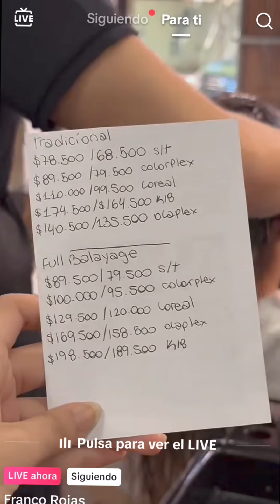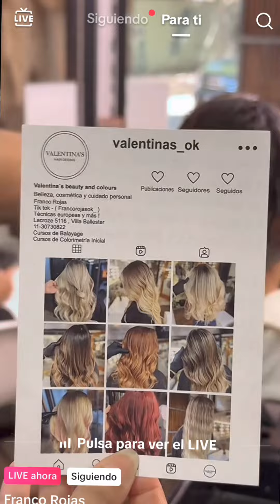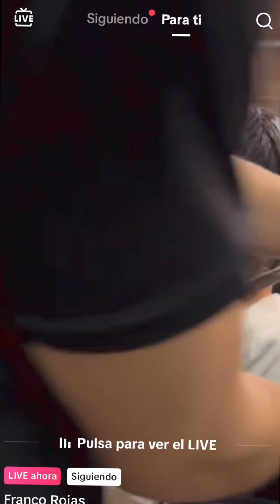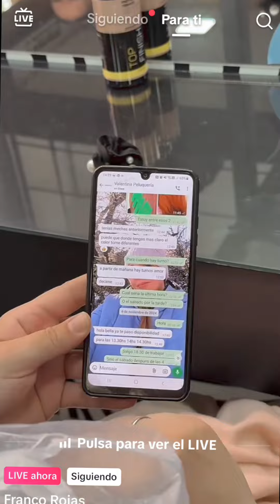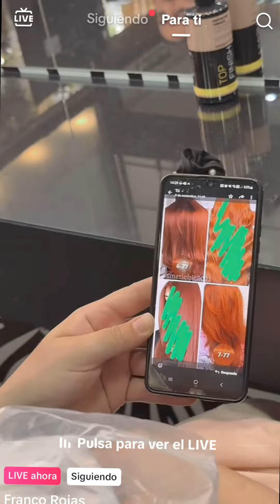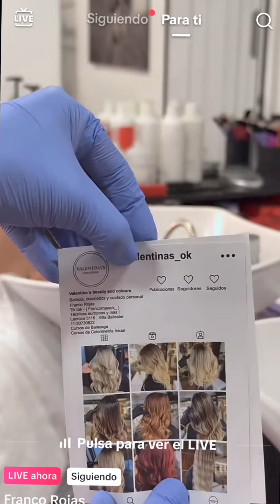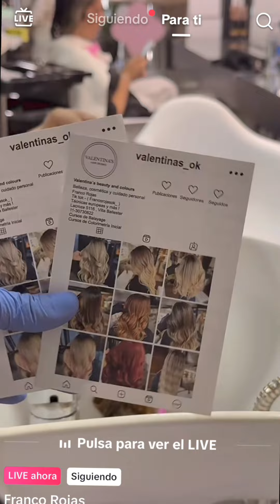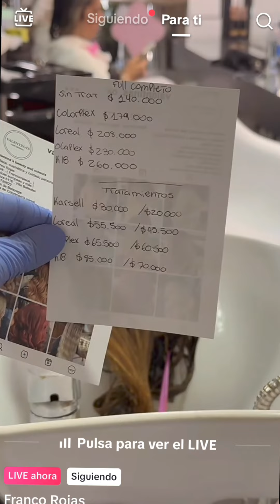mezcla perfecta 👌 matizados reflec 😱😱😱💖💖💖💖